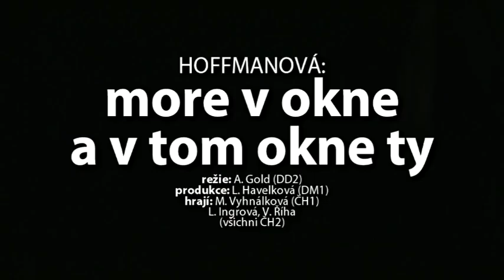Hoffmanová - More v okne a v tom okne ty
režie: Adam Gold (DD2)
produkce: Ludmila Havelková (DM1)
hrají: Milada Vyhnálková (ČH1),
Lucie Ingrová (ČH2), Vojtěch Říha (ČH2)

zaznamenalo: ATD
JAMU 2012